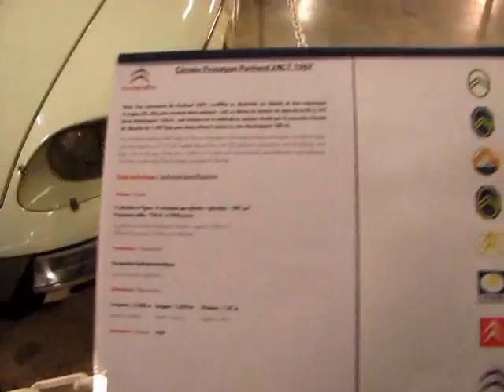Panhard 24 CT 1967 proto motorisation DS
Prototype vu au Conservatoire Citroën à Aulnay sous Bois (93). Equipée d'un moteur prototype de DS (4 cylindres, double arbre).